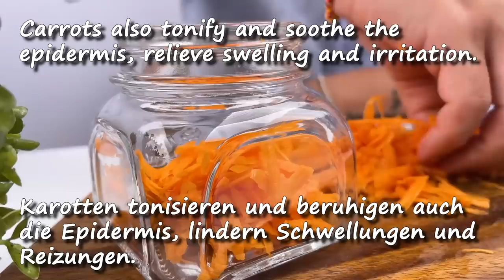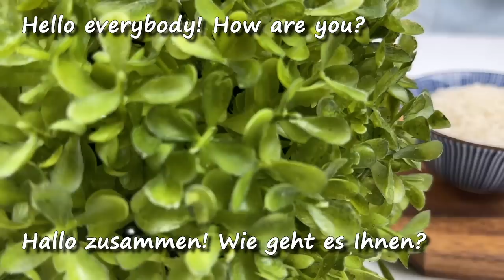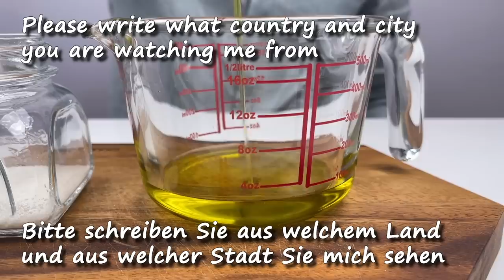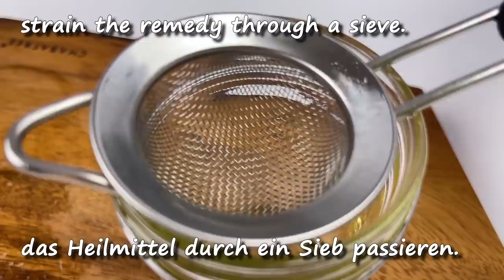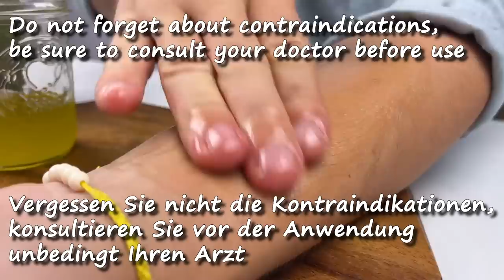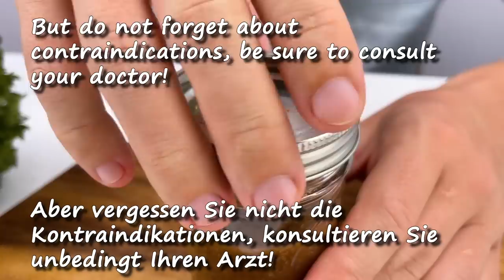Kollagenstimulation! Selbst wenn du 70 bist, trage das auf deine Falten - 3 Top-Rezepte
Kollagenstimulation!Selbst wenn du 70 bist, trage das auf deine Falten - 3 Top-Rezepte от ви ман кохт. Ein einfaches natürliches Heilmittel gegen Falten, aber vergessen Sie nicht die Kontraindikationen, konsultieren Sie unbedingt Ihren Arzt.
Zutaten:
   1. Rezept
1 Karotte
3 Lorbeerblätter
Skala von 1 Orange
150 ml Olivenöl
   2. Rezept
2 TL Reismehl
100 ml natives Olivenol extra
3 EL Kokosol
1 Beutel Grüner Tee
  3. Rezept
2 TL loslicher Kaffee
4.EL Milch
1 EL Maisstärke
1.EL Leinsamen
200 ml Wasser